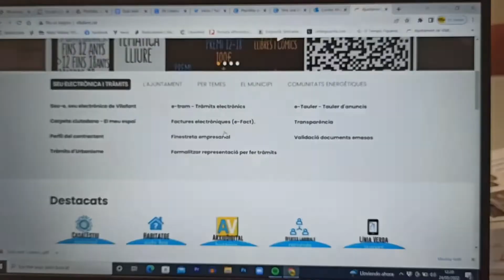Participa en els pressupostos participatius de Vilafant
Fes les teves propostes per millorar el nostre municipi. En aquest vídeo t'expliquem com.